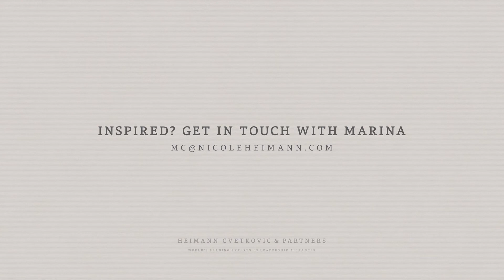Executive Presence Series: Framing the conversation